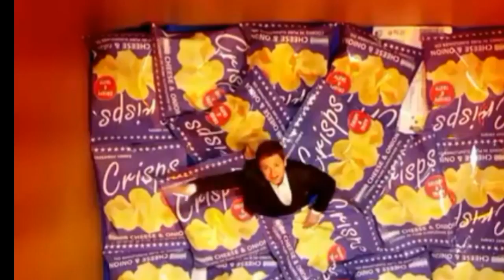BGT hosts Ant and Dec 'diva demands' on set throw filming schedule into chaos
The hosting duo were reportedly unhappy when filming ran over the scheduled times last year
Ant and Dec have reportedly written a clause into their contracts to ensure they don't have too many late nights while filming Britain's Got Talent.

The Geordie duo were said to be left unhappy last year when a number of the pre-recorded filming sessions ran well past their scheduled finishing time and left audiences, contestants, and production crews stuck at the studio until the early hours of the morning.

Now, the pair - whose full names are Anthony McPartlin and Declan Donnelly - have reportedly altered their contracts for the ITV talent competition to say they cannot work past 11.30pm.
A source said: "Ant and Dec love doing the show but some of the finishes last year wore them out.

"They work on a load of shows across the board for ITV so as part of their most recent deal they asked for a clause about late finishes.

"It's the least they could do as they are the golden duo of telly and are well-loved by everyone."

The source also reported that the show's boss Simon Cowell has made it his "personal resolution" to make an improvement on his time management skills in order to prevent being late.
They added to The Sun newspaper: "It means Simon has had a kick up the bum too. And he's made it his personal resolution to be better with timekeeping.
"Being back on America's Got Talent made him rethink his lateness too and he's not missed a single deadline this year as a result."

The news comes after the presenting pair - who also host ITV's Ant and Dec's Saturday Night Takeaway and I'm A Celebrity... Get Me Out
of Here! - finalised their new £30 million contracts in November, which will see them tied to the broadcaster until 2019.

Ant, 40, and Dec, 41, said at the time: "We are absolutely delighted to be extending our relationship with ITV, to continue on the three shows we love as well as exploring further opportunities both in front of and behind the camera. This deal will take us past the 20-year mark with ITV and we couldn't be happier."

Mirror Celeb has contacted Ant and Dec's representatives for comment.